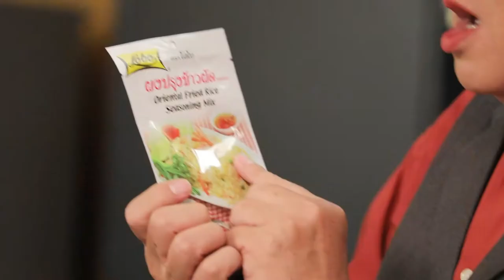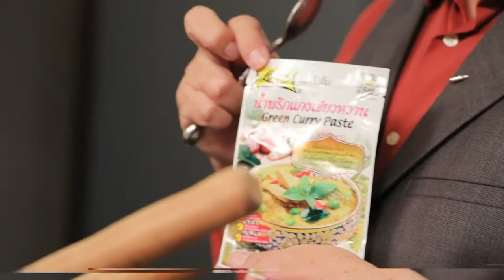ข้าวหน้าหมูผัดเขียวหวานไข่กรอบ | Cooking guru | EP 123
วันนี้อาขจารย์มีเมนูอาหารจานเดียวที่ดูทันสมัยเอาใจวัยรุ่นมาฝากคร่ะ กับเมนู ข้าวหน้าหมูผัดเขียวหวานไข่กรอบ

รายการ Cooking guru ทุกวันอังคาร 16.30 น. ทาง Workpoint หมายเลข 23

▲Line @yingsakfood